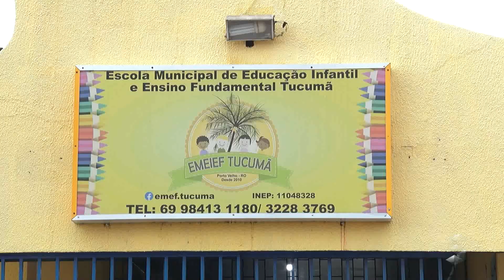Aulas funcionam normalmente em todas as escolas municipais